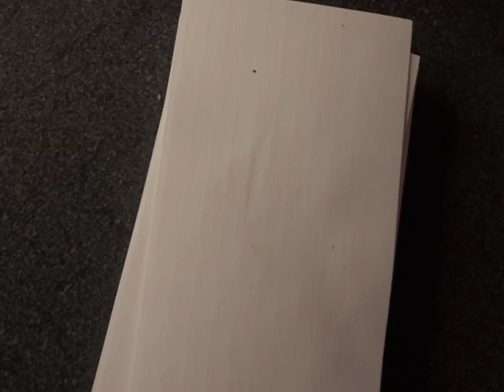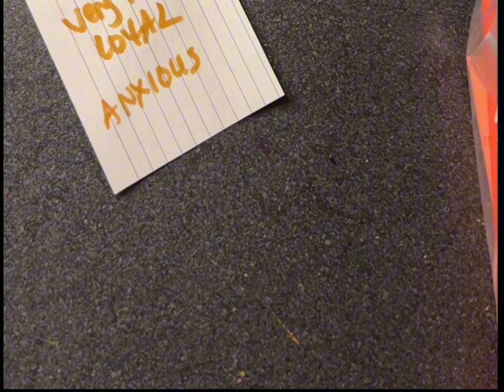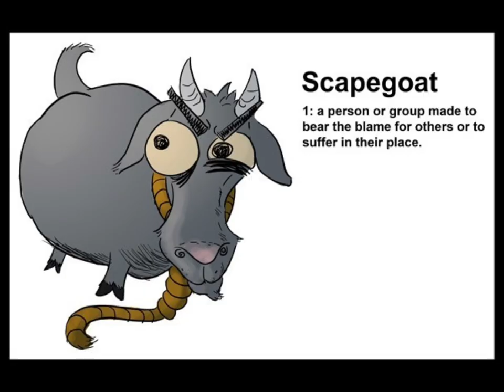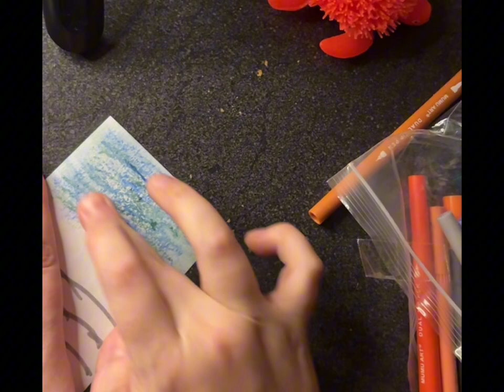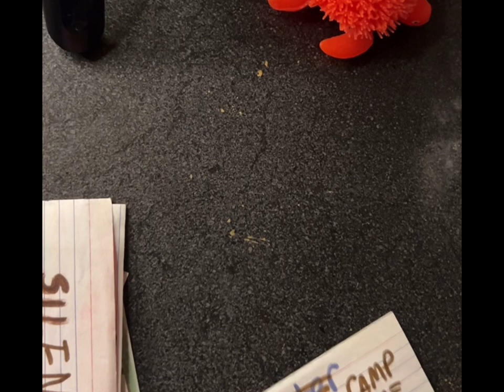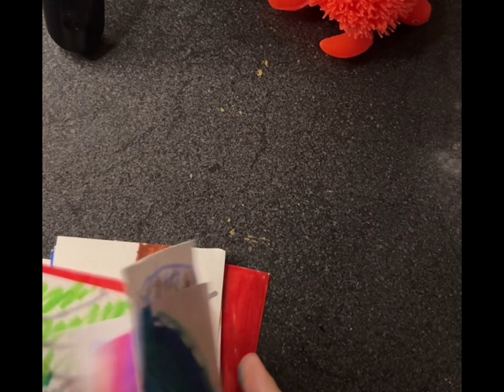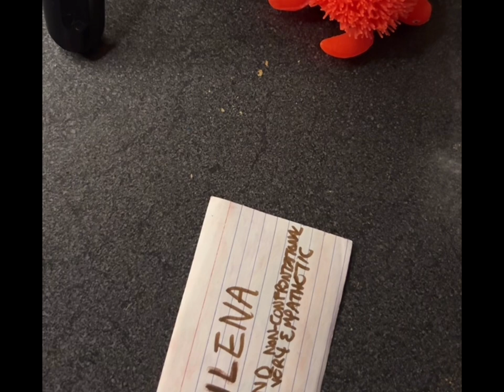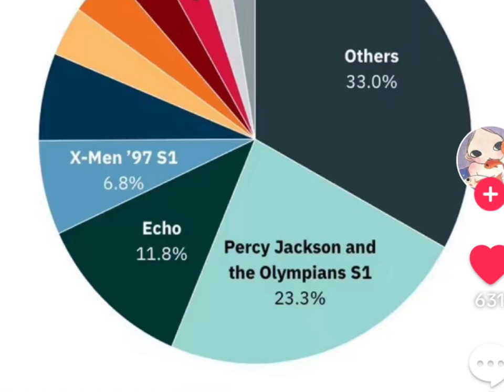PODCAST: Camp Half Blood Gives Tyson No Rights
Today’s episode is an overview of the mythology of chapters 4-5 of Sea of Monsters aka camp’s response to Tyson.

Timestamps:
1:00 - 11:00 How Camp Responds to Tyson
11:19 - 15:00 Annabeth and Tyson
16:00 - 25:22: Golden Child Luke
26:00 - 44:00 Chariot Race
46:00 -  57:00 Percy Grover BFFness
57:30 - 60:00 Clarisse
59:47 - 1:27:56 : Hermes Manipulation